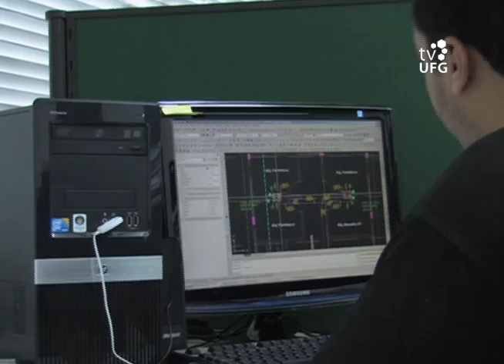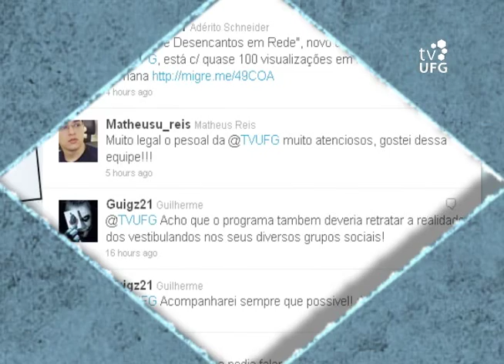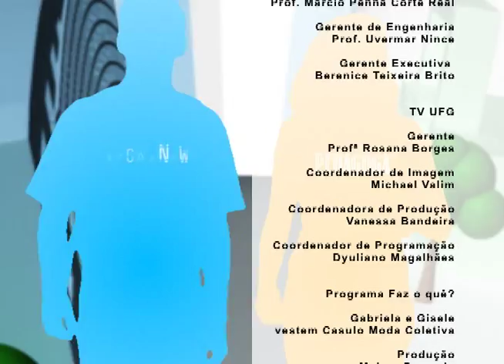Faz o Quê? - Engenharia Mecânica - Bloco III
Terceiro bloco do Faz o Quê? sobre o curso de Engenharia Mecânica. Programa veiculado originalmente em 1º de junho de 2011 pela TV UFG, canal 14 UHF, na região metropolitana de Goiânia. Mais informações